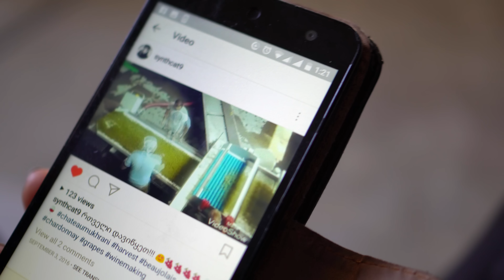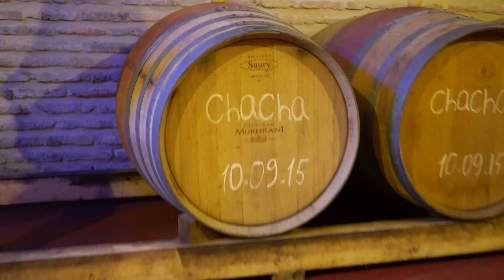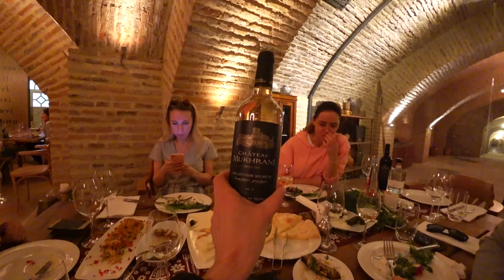Гостеприимство Девушек в Грузии. Отдых и Путешествие по Грузии. Настоящая Грузия